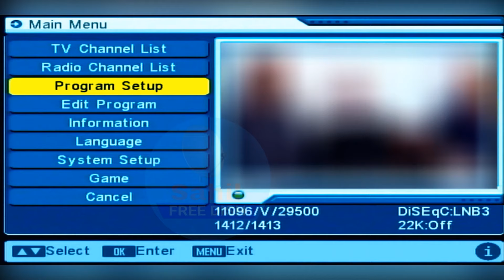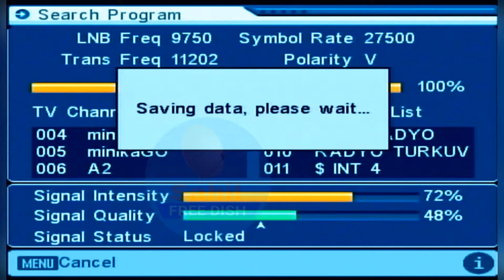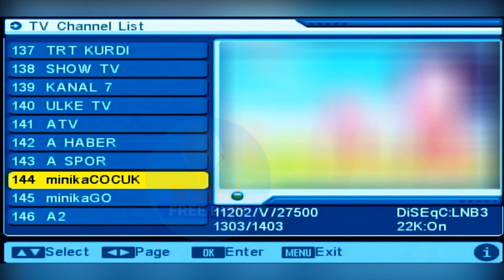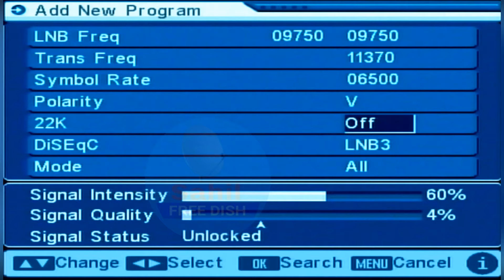Breaking News✨DD Free Dish ADD 516 New TV Channels Latesat Update📺 DD Free Dish MPEG-4 Setup Box📺✨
Description
"🚀 Today, new TV channels have been added to the DD Free Dish MPEG-4 setup box! Learn the easy secret setting to add these channels on June 4, 2024. This video provides a straightforward guide to updating your DD Free Dish with the latest channels, keeping in mind the laws related to digital media. 🚀

🔔 Topics Covered:

📡 Introduction to new TV channels on DD Free Dish MPEG-2 setup box
🛠️ Step-by-step guide to adding new channels
🆘 Troubleshooting common issues
📝 Ensuring compliance with digital media laws
📺 New TV Channels:

11470 H 30000
📺 Old TV Channels:

11090 V 29500
11470 V 29500
11170 V 29500
11550 V 29500
11510 V 29500
📺 Relevant Links:

DD Free Dish Channel List 6 jun 2024
DD Yadagiri
DD UP
DD HIMACHAL PRADESH
DD RAJASTHAN
DD SPORTS
DD BIHAR
DD JHARKHAND
DD MP
DD TRIPURA
DD CHHATTISGARH
DD Kashir
DD Chandana
DD UTTARAKHAND
DD Saptagiri
DD Malayalam
DD Assam
DD Oriya
DD Arunprabha